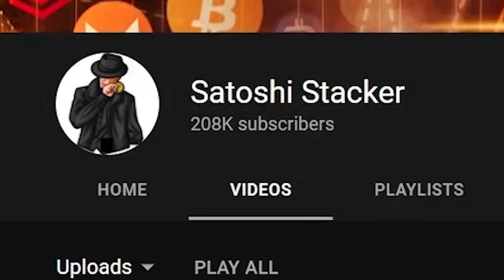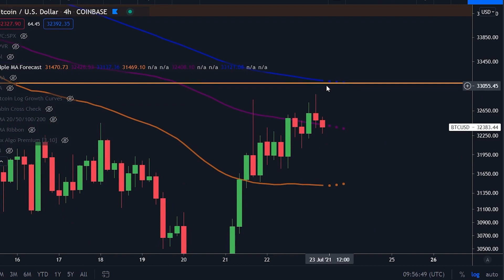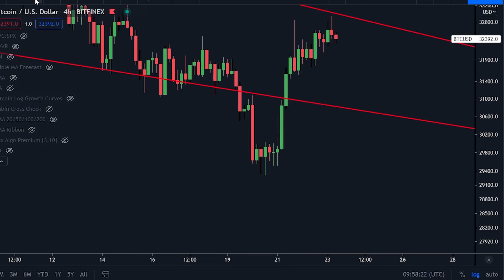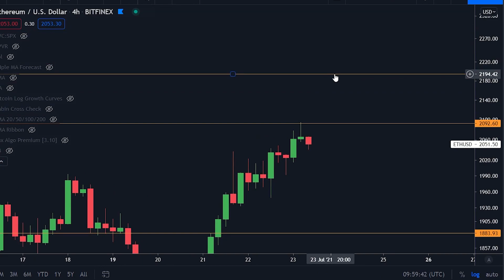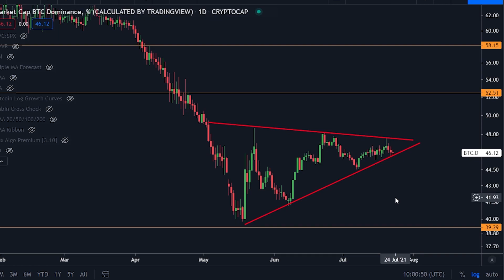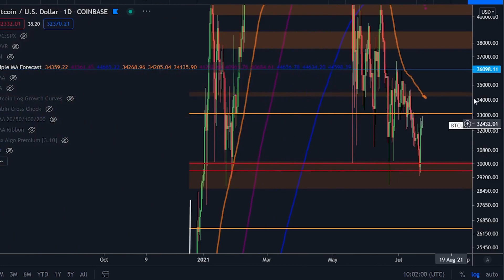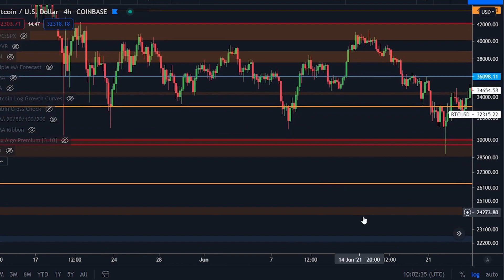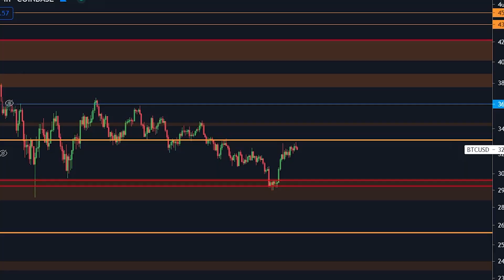IMPORTANTE: TWITTER HA APPENA CONFERMATO L'INTEGRAZIONE CON BITCOIN?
Twitter ha appena confermato che stanno cercando un modo per implementare Bitcoin nella loro piattaforma?

⛓ 🔗 Link Utili 🔗 ⛓